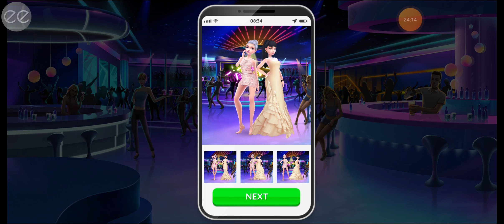ootdchallenge :Autumn leaves 🍃 😢 I lost the match 😢 i wear the black outfits 😢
I lost the match 😕
autumn leaves 🍂
ootd challenge ✨️
strong opponent